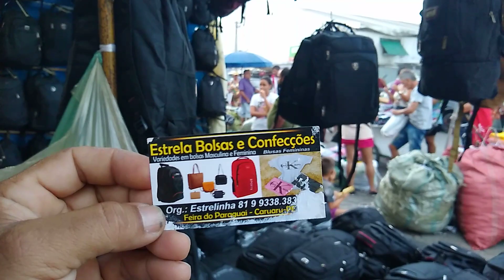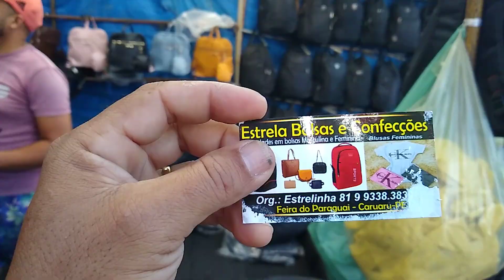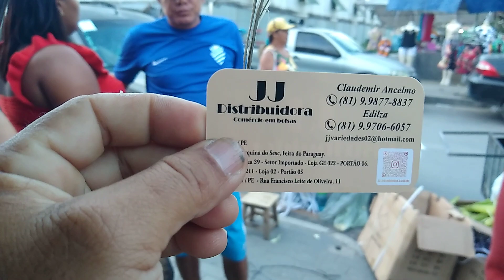Caruaru feira da sulanca os melhores fornecedores de bolsas na feira do Paraguai 😎